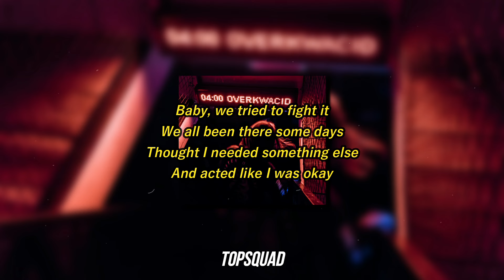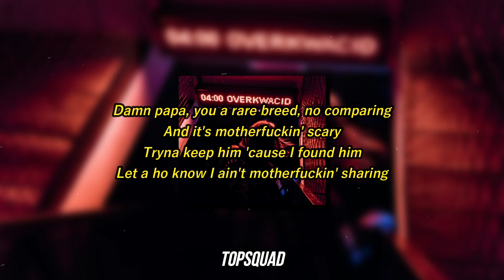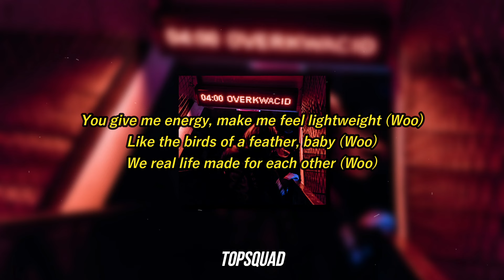Doja Cat - Streets Silhouette Remix (Lyrics) | Put Your Head On My Shoulder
⭐Follow TopSquad ⭐

Doja Cat - Streets [Silhouette Remix]

Doja Cat - Streets Silhouette Remix (Lyrics)
[Intro]
Put your head on my shoul–

[Verse 1]
Ain't nobody 'round here on your lеvel
You're so far away
You're pouring your hеart out

[Verse 2]
You give me energy, make me feel lightweight (Woo)
Like the birds of a feather, baby (Woo)
We real life made for each other (Woo)